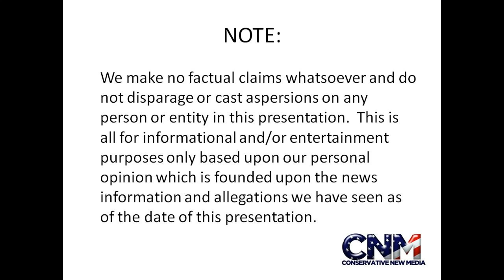Rhino Viper Snake in 4K Ultra HD - Raw Video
Check out this rhinoceros viper in 4K ultra HD.  The rhino viper is known by many names and is also a puff adder.

These vipers have some serious venom, and some interesting camouflage patterns.

John D. Villarreal saw this snake at the Houston Zoo.